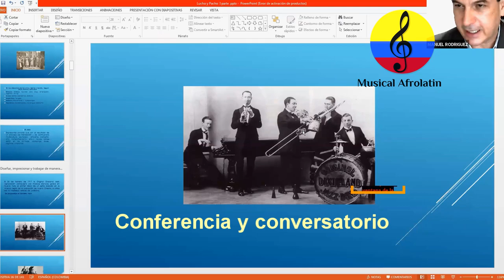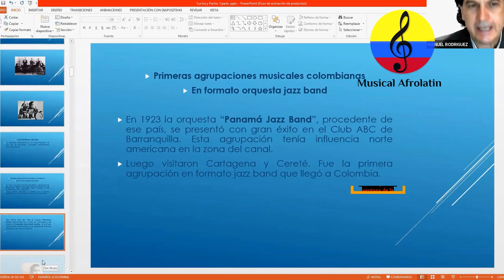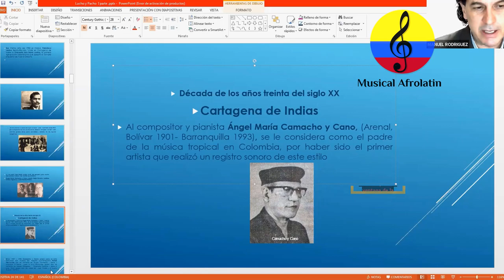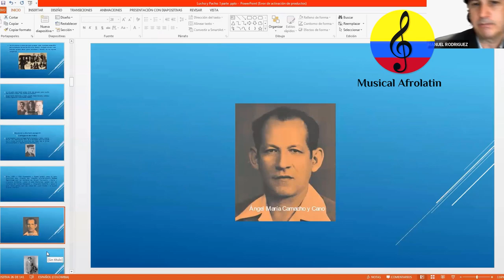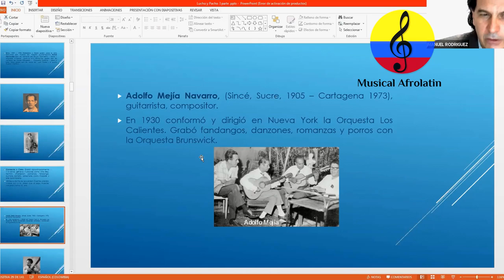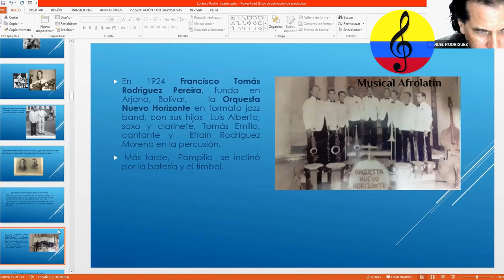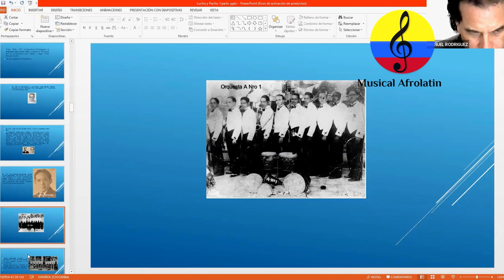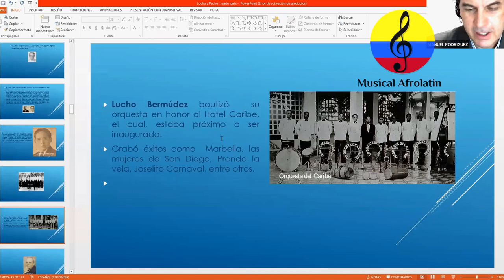Cultores de música tropical colombiana. II parte, Bogotá, 2020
Imágenes de la conferencia y conversatorio virtual ilustrado, titulado Cultores de la música tropical bailable colombiana, más allá de Lucho Bermúdez y Pacho Galán, realizada el viernes 18 diciembre del año 2020 en las ciudades de Bogotá, Barranquilla y Cali.  El evento fue organizado dentro del marco del espacio virtual  Encuentro Cultural, conducido por los gestores culturales  Leslie Smith  e Isidoro Korkidi y la exposición estuvo a cargo del docente, músico e investigador Manuel Antonio Rodríguez Arroyo. Participó también el maestro Rosni Portaccio Fontalvo. Sonoridades afines con las bandas de viento tipo pelayeras. En 1959 el trompetista Simón Mendoza funda en Montería  La Sonora Cordobesa, la orquesta insignia de Córdoba en todos los tiempos. Orquesta del saxofonista Pedro Salcedo Ortega (Corozal, Sucre, 1912 Bogotá, 1998). En 1957 Pedro Arturo Torres Arroyo   “Pello” Torres, (Barranca del Rey,  Bolívar 1924 – Sincelejo, 2008),  creó en Sincelejo su orquesta “Los Diablos del ritmo”. En 1959 Francisco Zumaqué Nova, (Montería, Córdoba 1915 – 1992) funda los Macumberos del Sinú. La Sonora Panaguá de Johnny Sáenz Causil. Antolín Lenes (Ciénaga de Oro, córdoba 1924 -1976). Saxofonista, arreglista y director de orquesta.  Fundó el Combo Orense y Los Galleros. En 1962 don Antonio Fuentes funda Los Corraleros de Majagual. Orquesta Los caciques del Sinú. Súper combo los sucreños Sincelejo Pipe Guarín. Orquesta de Juan de la Cruz Piña. Orquesta Los Caporales del Magdalena. Orquesta Montería Swing. Orquesta casino tropical  en Sincelejo
Santa Marta y el Magdalena. En 1947 surge la Orquesta de los Hermanos Martelo. Carlos Arturo, Rafael, José Joaquín, Narciso y Emiliano del Piñón, Magdalena. En 1952 aproximadamente el trompetista, arreglista y compositor samario Rubén de Aguas Ternera, funda la Orquesta Santa Marta. En 1958 el cantante, instrumentista y compositor samario Oswaldo Alarcón Gómez, “El Negro Cantina”, funda su agrupación Cantina y sus Muchachos. En 1965 el percusionista samario Luis Núñez Suarez (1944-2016),  funda en Bogotá la orquesta Los Caribes. Manuel Salvador Saumeth (Plato Magdalena, 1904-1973). Trompetista, compositor y arreglista. En 1955 fundó la orquesta  Saumeth y sus Plateños. El sonido Paisa. Medellín. Surgieron en Me¬dellín conjuntos musicales inspirados en la moda del Twist y el  rock and roll. Otras agrupaciones. Los Falcons, Aníbal Ángel y su Combo, Los Claves, Los Éxitos, La Típica RA7 de Rodolfo Aicardi. Los Black Stars, “La piragua”. Cantante Gabriel Romero. La Sonora Dinamita (1960). Cantante Lucho Argaín. El Combo Di Lido. Los Diplomáticos. Juan Piña Valderrama (San Marcos, Sucre,  1951- vigente). Cantante, corista y bajista. En  1974 funda con su hermano Carlos la Orquesta La Revelación. Cúcuta y Bucaramanga. Orquesta del maestro Manuel Alvarado en Cúcuta. Orquesta del maestro Alfonso Guerrero en Bucaramanga. Los Be Bops de Víctor Gutiérrez en Bucaramanga. Orquesta Los Académicos de Barrancabermeja. Orquesta  RH Positivo. Grupo clase. Orquesta Rey and Rey
Cali y el Pacífico colombiano. Los Bobby Soxer’s en Cali. Los Vlamers de Marco Rayo con Lely Méndez  y Arnulfo. Briceño grabaron la cumbia “Cartagena de Indias”. Peregoyo y su combo Vacaná. Leonor González Mina, La Negra  Grande de Colombia. Orquesta La Gran Banda Caleña. Desde 1969 se celebra El Festival de Orquestas en el carnaval de Barranquilla. Barranquilla. Combo del saxofonista cienaguero  Carlos Ariza. Éxito: El Escorpión.  El Combo del pianista Duque Palomino, con las voces de Nelson Díaz y Gustavo Barros. Éxito: que me coma el tigre. Adolfo Echeverría Comas  (Barranquilla,  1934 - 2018). Cantante, compositor  y director de Los Mayorales.  Álvaro José Arroyo González,  Joe Arroyo  (Cartagena, 1955 – Barranquilla, 2011). El Afrocombo de Pete Vicentini. Orquesta La Renovación de Eduardo Jinete. Grupo Raíces de Colombia, dirigido por Gregorio Mendoza. Checo Acosta y su Orquesta. Chelito de Castro y su Orquesta. Shekeré Orquesta. Orquesta La Nómina del Pin Ojeda.  Fausto Chatela y su Orquesta.  Orquesta Son Mokaná de Juventino Ojito. Álvaro Ricardo y su Orquesta. Edwin Gómez ‘El Fantasma’ y su Orquesta. Sensación Orquesta. Carlos Haayen, Pedro Movilla. Cartagena. Manuel Ramón Villanueva (Barranca Nueva, Bolívar 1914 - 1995). Michi Sarmiento y su Combo Bravo. Toño y su combo, Antonio Beltrán Castro 1965. Orquesta  Los Platinos de Álvaro Cárdenas 1965. Orquesta Los Pipiolos de Remberto el pollo Sotomayor. Orquesta El Nene y sus Traviesos de Víctor del Real. Orquesta la Monumental de Colombia, Nando Barrios, con las Perlas Negras. Nando Pérez y su Orquesta. Orquesta Los Inéditos. Orquesta la 8va potencia. Orquesta Barbacoa,  de Juan Álvarez. Orquesta Kalamary de Juancho Álvarez. Juan Carlos Coronel y su Orquesta. Hugo Alandete y su Orquesta Los Melaos. Bogotá. Américo Bellotto Varoni, Buenos Aires, Argentina 1913 – 1965